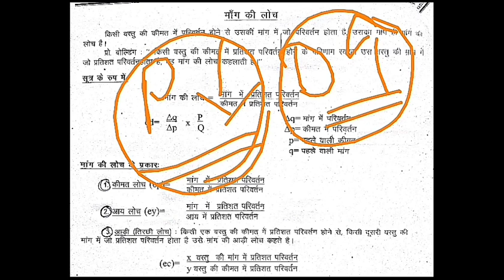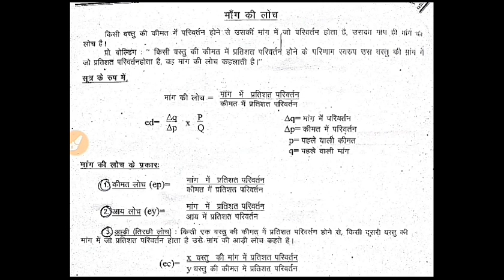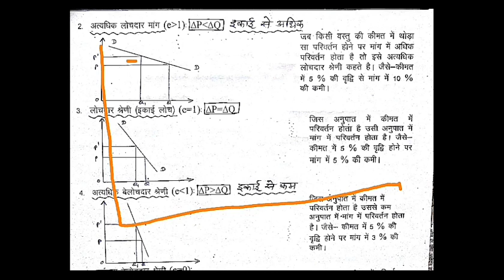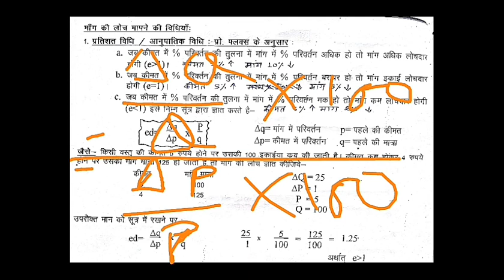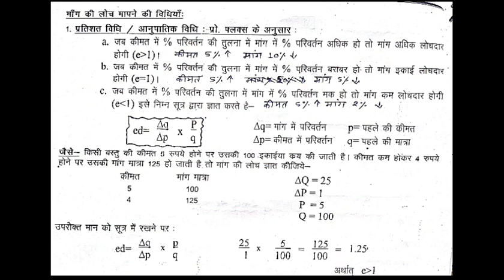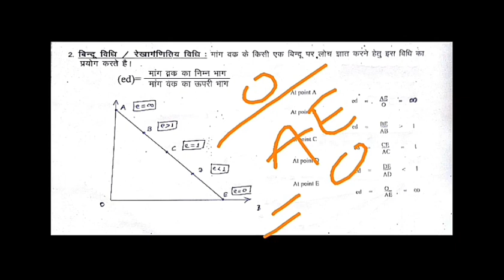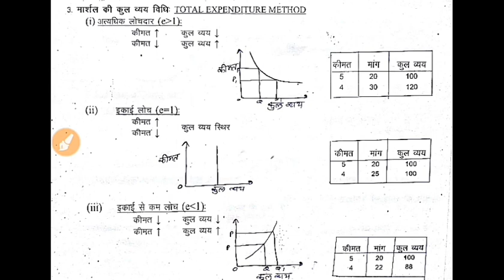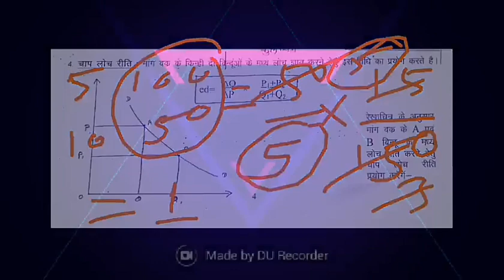Elasticity of demand in hindi , मांग की कीमत लोच, मांग की लोच Price elasticity Degrees of elasticity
Elasticity of demand: Short notes
मांग की लोच: अर्थ, श्रेणियां, मापने की विधियां : प्रतिशत/ कुल व्यय/ चाप लोंच/ बिंदु- रेखागणितीय

समष्टि अर्थशास्त्र